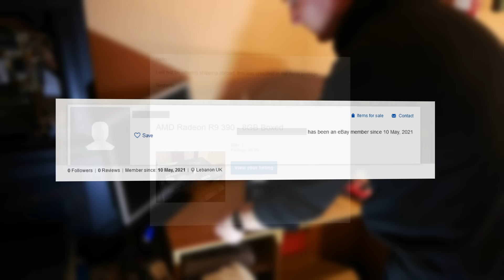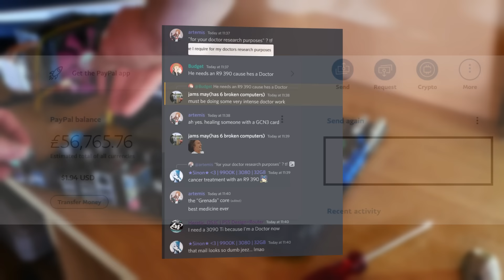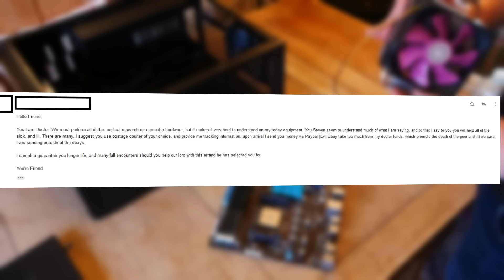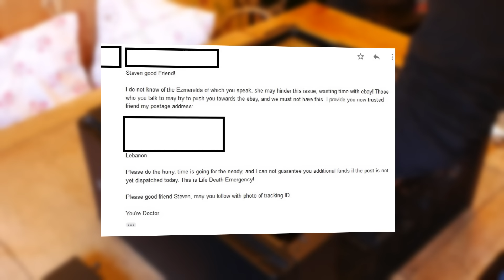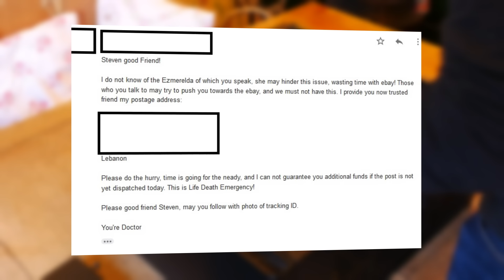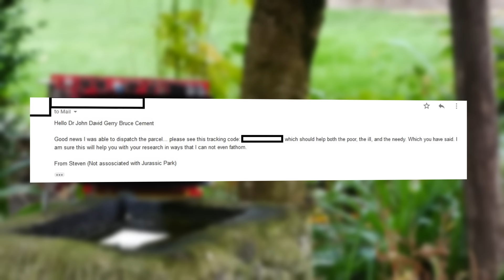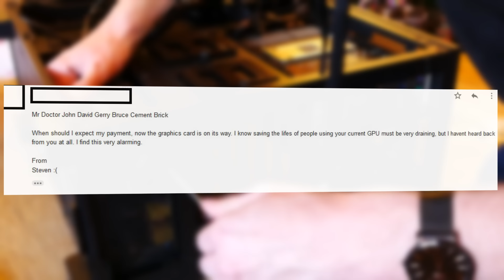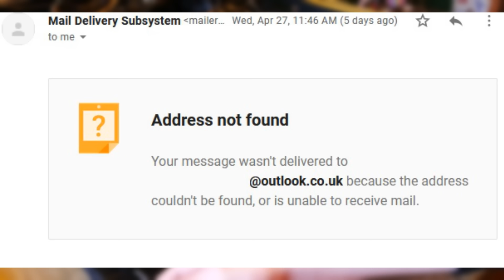Taking down a Graphics Card Scammer!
Hello everyone and welcome to a slightly different budget builds video where today we're taking a look at an ebay scammer, but this time its not the usual fake GPU, nope. Theyve started buying peoples graphics cards, and are trying to get you to ship them abroad...Which led to a scammer getting a bit led on...and a bit more than he bargained for.

 Music
OpenTTD OST
Simcity 3000 - Building
MGS3 - Hidden Jazz

-Get Previews to New Videos
-Exclusive/Unfinished Content

Specs:
CPU: Ryzen R7 3700X
GPU: 9500GT
RAM: 32GB DDR4 RAM
OS: Windows 10